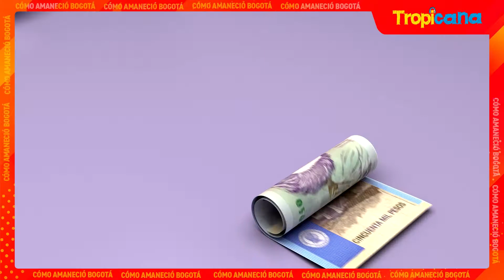Tarifa del SOAT subió: Conoce de cuánto es el aumento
La llegada del 2022 trajo consigo varios cambios en las tarifas de algunas cosas en el país.